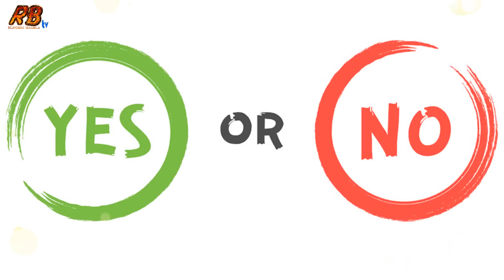এবার ত্রাণের চাল চুরি করে ধরা খেল ছাত্রলীগ নেতা নাবিল হায়দার। ও আবারো কোমড় বেঁধে মাঠে নামছে খালেদা